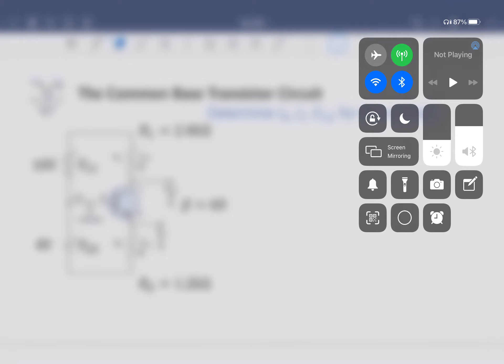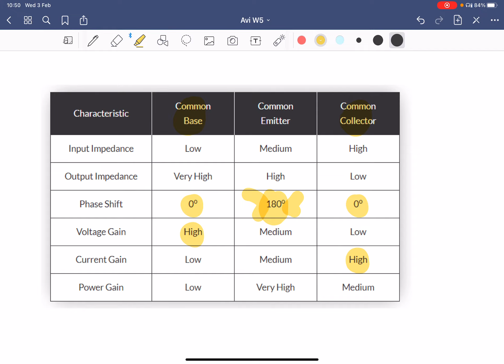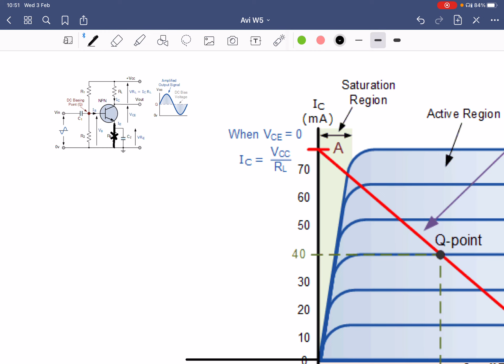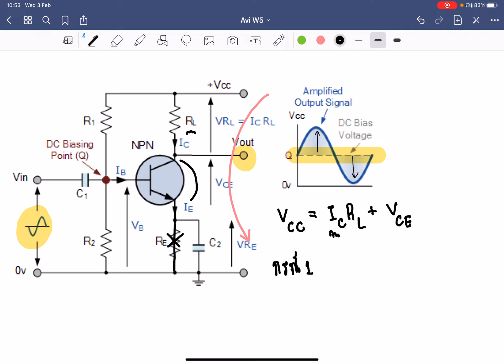Avionics Systems W5 #2